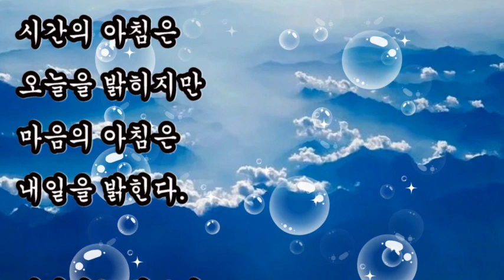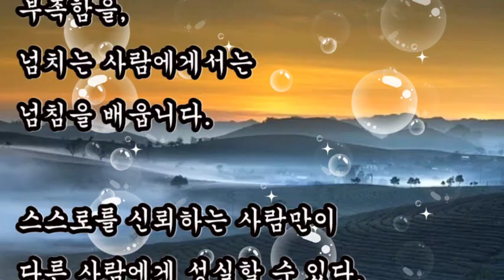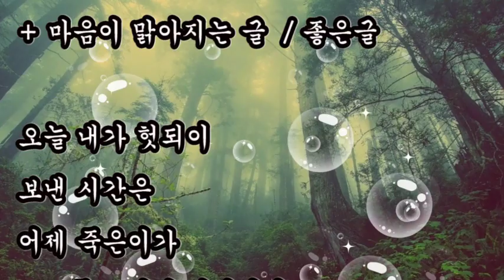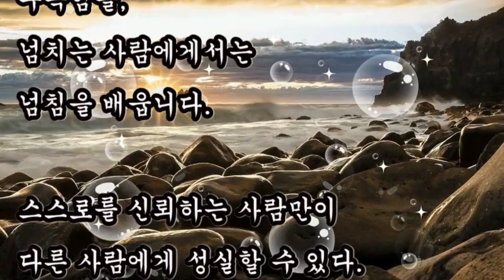좋은글, + 마음이 맑아지는 글 / 좋은글, 소금 3퍼센트가 바닷물을 썩지 않게하듯이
좋은글
+ 마음이 맑아지는 글  / 좋은글

오늘 내가 헛되이 보낸 시간은
어제 죽은이가 그토록 그리던 내일이다.

시간의 아침은 오늘을 밝히지만
마음의 아침은 내일을 밝힌다.

열광하는 삶보다 한결같은 삶이 더아름답다.

돕는다는 것은 우산을 들어주는 것이 아니라
함께 비를 맞는것이다.

사람은 누구에게서나 배웁니다.
부족한 사람에게서는 부족함을,
넘치는 사람에게서는 넘침을 배웁니다.

스스로를 신뢰하는 사람만이
다른 사람에게 성실할 수 있다.

살다 보면 일이 잘 풀릴 때가 있습니다.
그러나 그것이 오래가지는 않습니다.

살다 보면 일이 잘 풀리지 않을 때가 있습니다.
이것도 오래가지 않습니다.

소금 3퍼센트가 바닷물을 썩지 않게하듯이
우리 마음 안에 있는 3퍼센트의 고운 마음씨가
우리의 삶을 지탱하고 있는지 모릅니다.